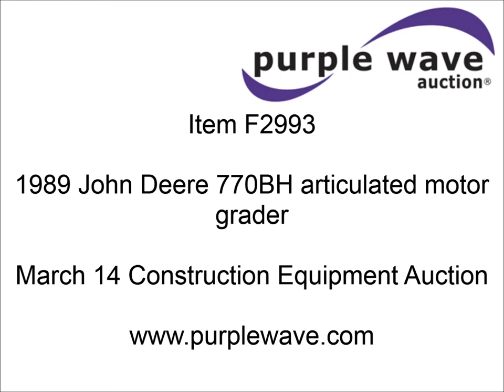1989 John Deere 770BH articulated motor grader for sale | sold at auction March 14, 2013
1989 John Deere 770BH articulated motor grader
3,842 hours on meter
Hours may vary
John Deere six cylinder diesel engine
195 gross HP
Eight speed transmission
AC and heat
AM/FM
Spring suspension seat
Work lights
14&#039; mold board
14.00-24 tires
Recently replaced
31,300 lbs. base operating weight
Left door latch broken
Serial DW770BH524675

It was located in Lansing, KS, and we sold it to the highest bidder for $33,000.